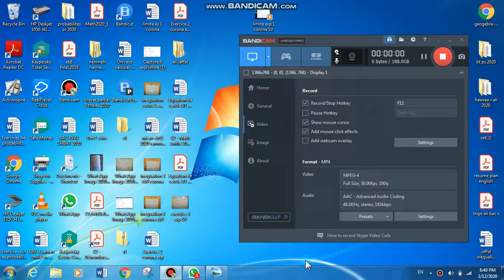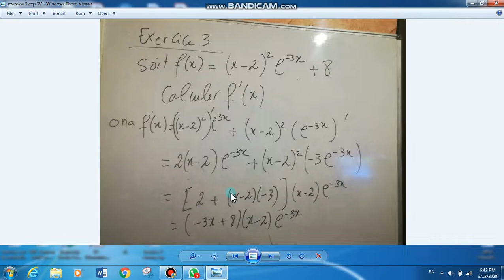derivation 3 (fonction expon)